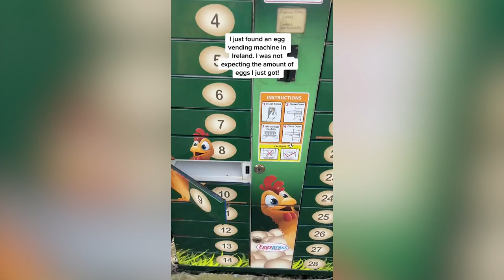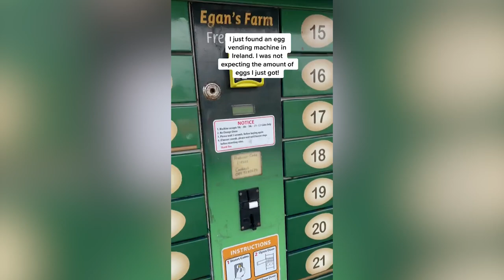American tourists discover egg vending machine in Ireland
A couple of American tourists travelling around Ireland have discovered an 'egg vending machine'.

TikToker aaronleecraig came across the vending machine from a farm and admired that the machine accepted contactless card payments.

The TikToker also commented on the fact that egg prices were much cheaper when compared to those back in his home country.